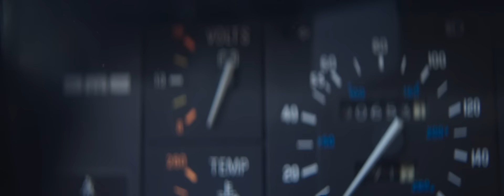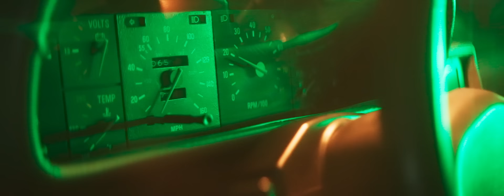Walker Hayes - Delorean (Visualizer)